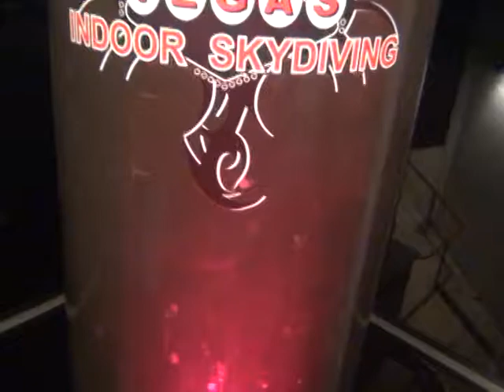2015 X BURLESQUE girls at the Vegas Indoor Skydiving